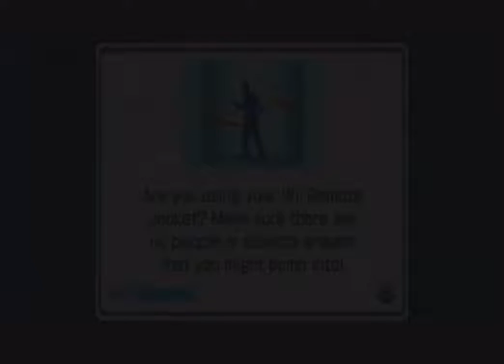Let's Show Off Wii Sports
We decide to go back and see if we are able to do well in the world of Wii Sports! I do struggled a bit because my sensor bar was a little lower than it probably should have been so it didn't register my movements as well as it should have but that is ok XD. I still had a blast XD.